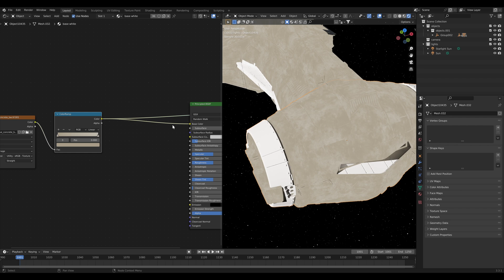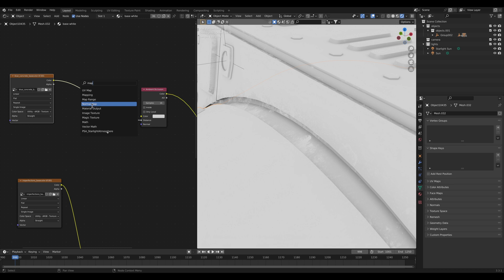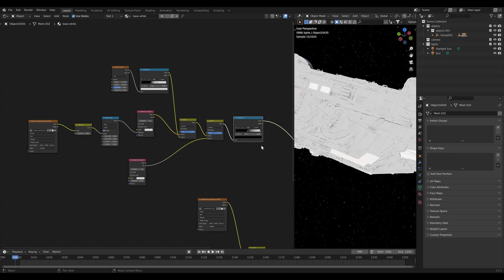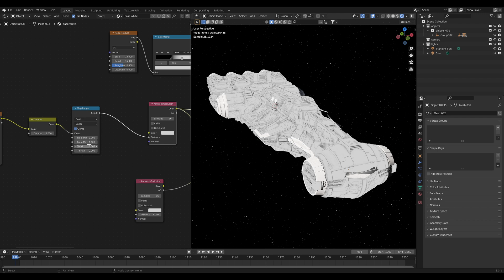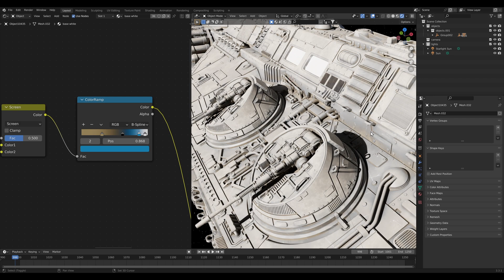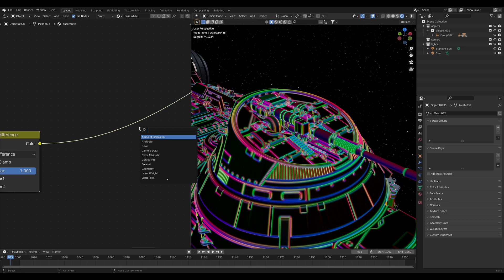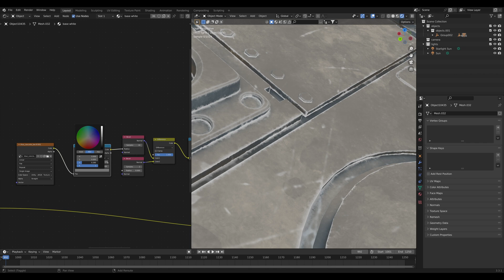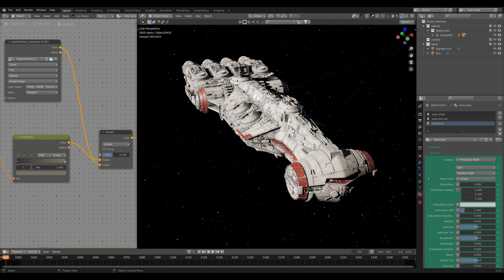How to Texture Spaceships Like ILM (in Blender Cycles!)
Sir! A sick tutorial just dropped out of hyperspace!

Mic interface
Mic XLR
Editing software
Graphics Card
Button Panel
Monitor Calibration

MY BLENDER ADDONS

Chapters

0:00 - Chapter Title

We make donuts blender with Simon Thommes procedural node setup showing 1-year progress with free 3d materials and shaders. Quick and easy we use lazy tutorial by Blender Guru to create Andrew Price Chair Tutorial Couch Series, Kitchen and cool Lighting in Octane an Cycles Eevee renders. Also, secret ingredient to photorealism included in the recipe. Ryan King art.